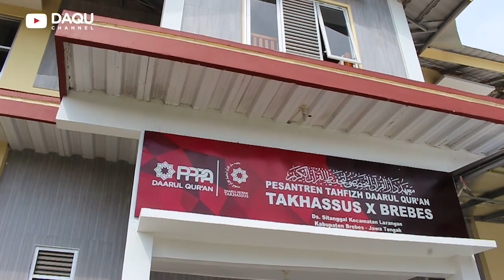ALHAMDULILLAH BERBUAH LAGI, MENJADI HADIAH UNTUK USTADZ YUSUF MANSUR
Terima kasih kepada para donatur. Kami terus bersyukur, apa yang diperjuangkan oleh ustadzyusufmansur terus dijalankan PPPA Daarul Qur'an, hingga lahir penghafal Qur'an 30 Juz.

Dan alhamdulillah lancar dalam pelaksanaan Tasmi' Hifzhil Qur'an 30 Juz (baca Qur'an secara hafalan 30 Juz) oleh 2 santri dari Pesantren yang berbeasiswa (gratis). Pesantren Tahfizh Daarul Qur'an Takhassus Brebes yang berlokasi di Desa Sitanggal Kecamatan Larangan, Kabupaten Brebes - Jawa Tengah